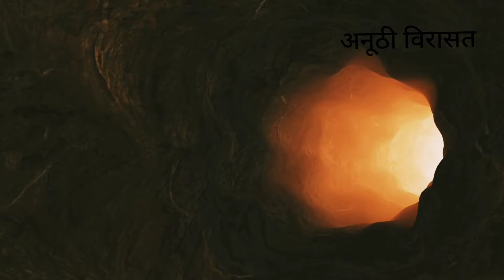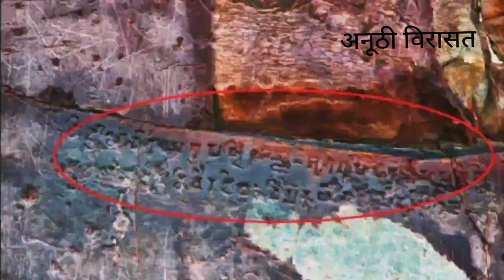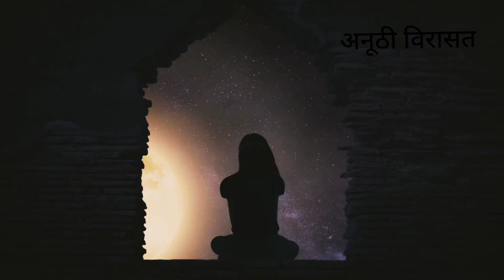संसार की सबसे रहस्यमयी गुफ़ा जिसमे दबा पड़ा है लाखों लाख टन सोने से भरा अकूत ख़जाना |Mystery Of cave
नमस्कार दोस्तों ,
आपका हमारे यूट्यूब चैनल  "Anoothi Virasat " में स्वागत है
आज के इस विडियो में हम आपको बिहार के राजगीर शहर में स्थित, सोन भंडार गुफा से जुड़े अनोखे रहस्यों और रोचक तथ्यों के बारे में बता रहे हैं |
धन्यवाद|

Must Watch:
ब्रह्मा जी का पुरी दुनिया में एक ही मंदिर क्यों, इसके पीछे कि कहानी आपको पुरी तरह हैरान कर देगी 😱😱

इस मंदिर में साक्षात् भूतों को निकाला जाता हैं 😱 यहाँ का नजारा देख आपको अपनी आखों पर यकीन नहीं होगा😲

106 यात्रियों से भरी एक ट्रेन,रहस्यमयी तरीके से  हमेशा हमेशा के लिए गायब हो गई 😱|Mystery of train|

😱पाकिस्तानी सैना द्वारा दागे गयें 3000 बम भी इस अजब-गजब मंदिर का कुछ नहीं बिगाड़ पाए🤔|

💥Om Banna के इस अनोखे चमत्कार के आगे विज्ञान ने भी घुटने टेक दिये 😱|History of Om banna|Real Story|

💥इतिहास का ऐसा योद्धा जो मातृभूमि कि रक्षा के लिए शीश 🔥कटने के बाद भी लड़ता रहा|वीर कल्ला जी राठौड़|

 कौन है कलयुग के ✨भगवान? 🤔 और क्यों कहा जाता हैं ? इन्हें कलयुग के भगवान, जानिए पुरा इतिहास|